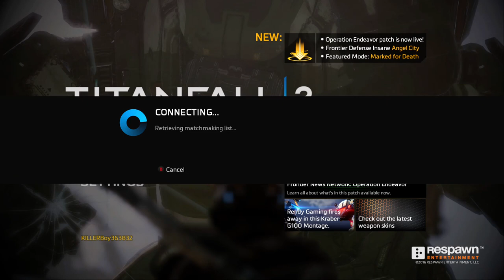Titanfall 2 No Commentary Gameplay - 24/7 Video Game - 247VIDEOGE.COM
24/7 Video Game - All of the best video games all of the time.  Watch no commentary gaming videos live on Twitch or on demand on Youtube.

• Social Media/Follow